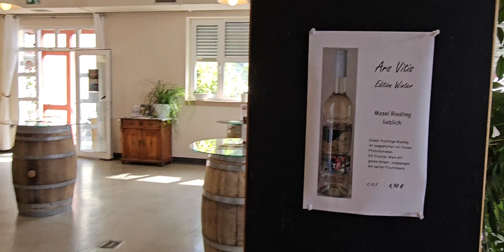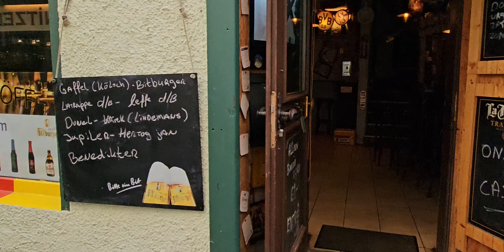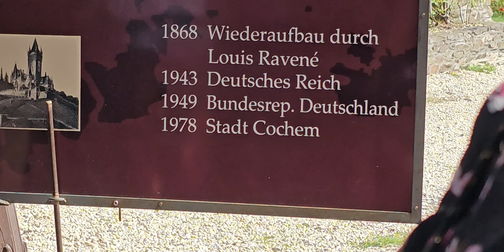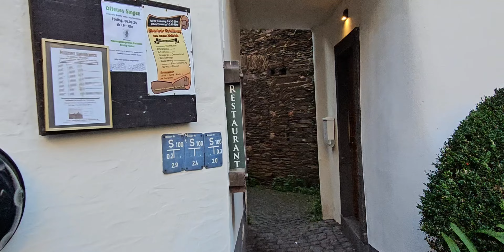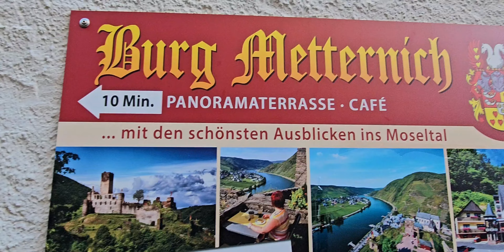Germania in Camper tra i Borghi e Castelli bellissimi